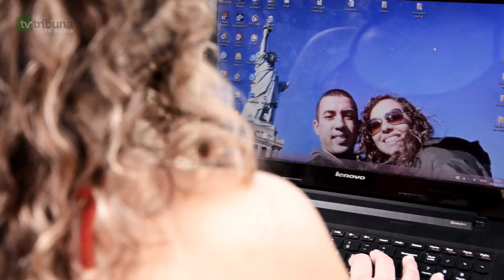[TV TRIBUNA] Conheça a história de amor de Gustavo e Juliane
Dez meses se passaram desde que o universitário Gustavo Silva, 23 anos, embarcou rumo à Saint Louis University, em Missouri, Estados Unidos. Separada por 7.606 quilômetros ficou Juliane Germano, 24 anos, namorada do rapaz há três anos. Point conhecido dos universitários, a casa de forró Rastapé marcou o início do namoro, em 2011, quando ambos estavam no terceiro semestre do curso de Ciência e Tecnologia (C&T). Embora se notassem entre os 150 alunos da turma, a primeira conversa só aconteceu por meio de um amigo em comum.